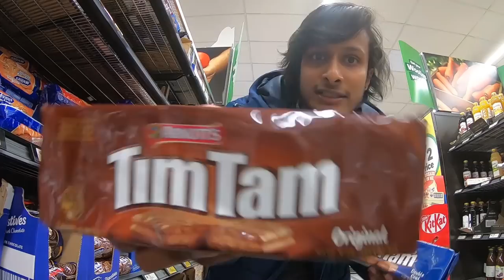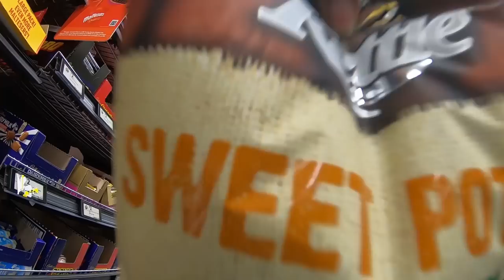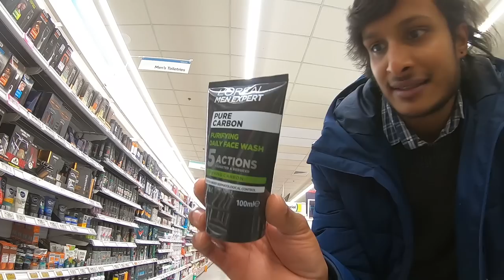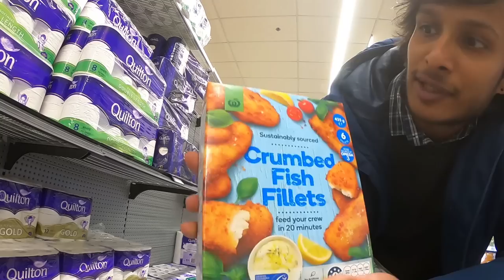Australian Food City Shopping | මේකෙනුත් ගත්තා | Supermarket Vlog Sinhala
Mage Lamada Suwa Yahanak | Acoustic Cover | Diuth Induwara

Jaya💪🇱🇰